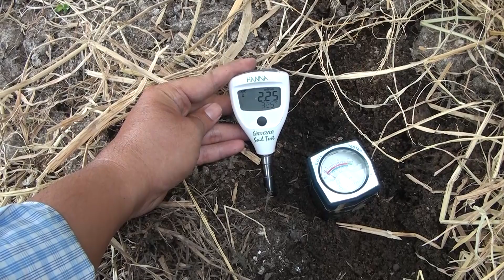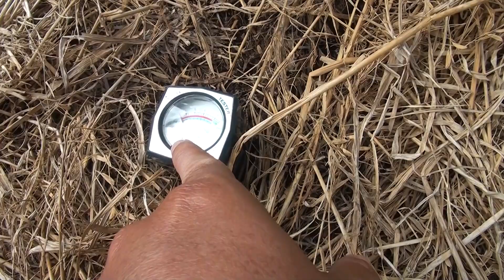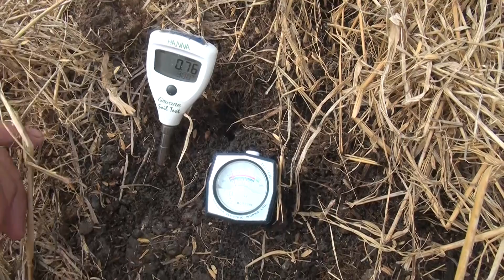Cách Phục hồi thanh long bị suy do bón phân hóa học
Bà con rải hổn hợp 5 kg Translate + 50kg Lân nung chảy. Mỗi gốc rãi 400-500 gr, rãi sau thu hoạch, giúp phục hồi cây tốt hơn. Nếu không có Translate thì bà con có thề rãi 1 mình lân nung chảy, hiệu quả cũng có thể chấp nhận được.
Địa điểm trình diễn: Tân Phước -Tiền Giang